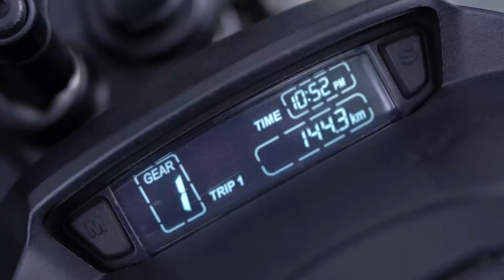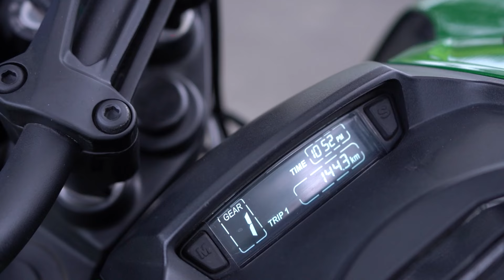bajaj Dominar 400cc in bangladesh || SuperBikes bd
bajaj Dominar400ccbd
bajaj bangladesh